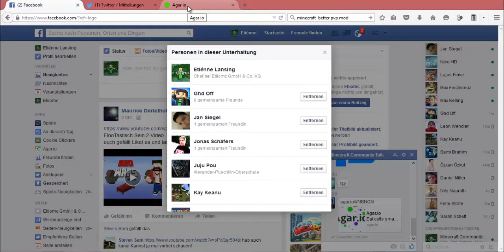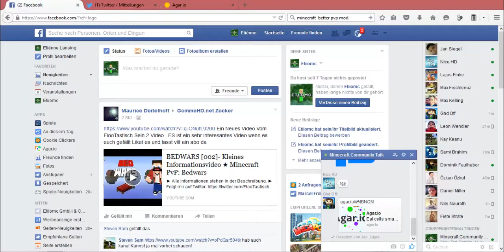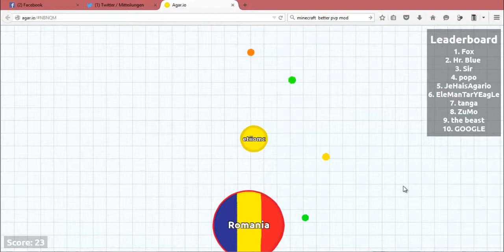Agar io #03 Geilo Viele YouTuber in unserer Gruppe